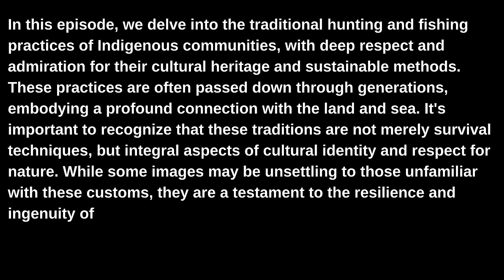Ultimate River For Big Fish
The Final Day of catching Big Barramundi with Sam Birchy, The Mighty Pentecost River never Fails Landing more big Fish over the 1 Meter. The Barra king shows us how it's Done.